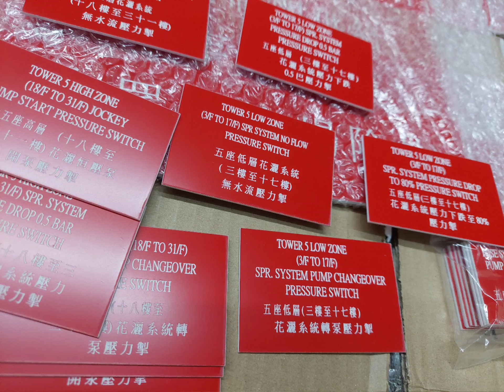三文治膠牌雙色牌